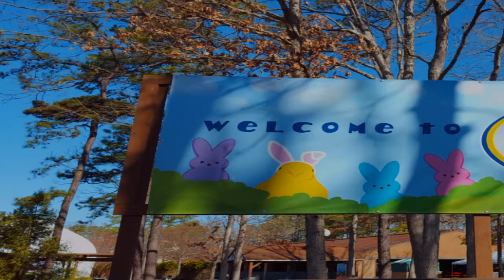Easter Egg Hunt at Six Flags Great Adventure